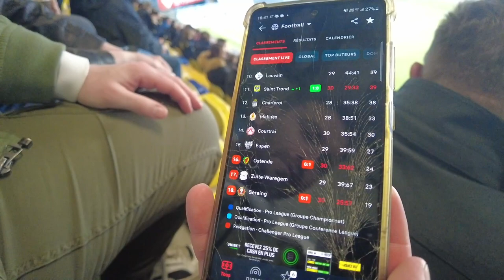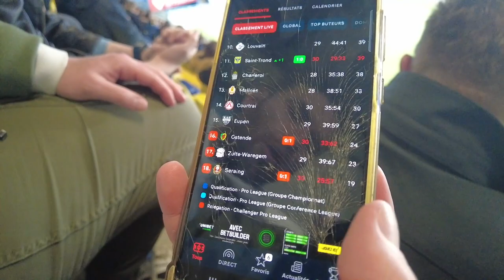STVV vs RFC SERAING - POURQUOI CE MATCH ? - PRO LEAGUE - VLOG 14 🇧🇪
Direction le STVV pour le match St Trond contre le RFC Seraing. Certainement pas le match le plus passionnant du weekend en Jupiler Pro league car il y avait un Eupen - Ostende Explosif, mais on a quand même passé une bonne soirée !

Bon visionnage 😁

Mon matériel :
Caméra DJI Pocket 2 Creator Combo